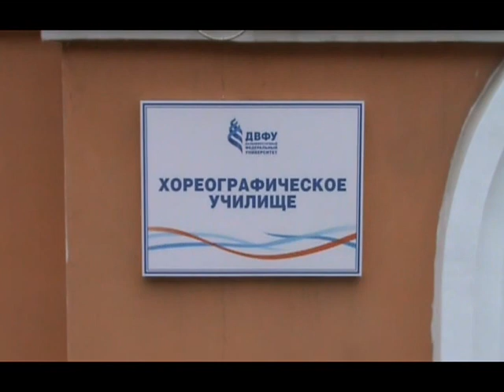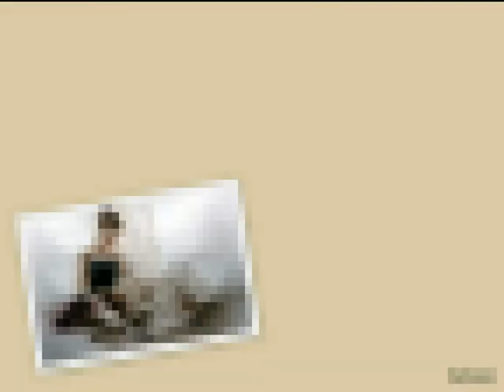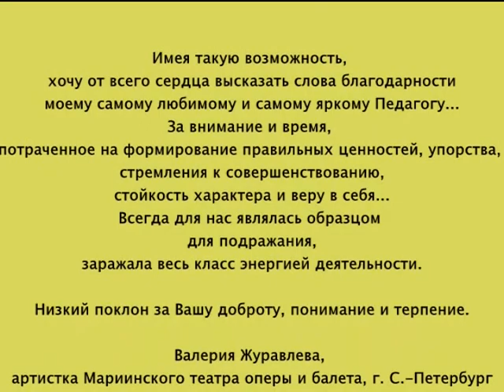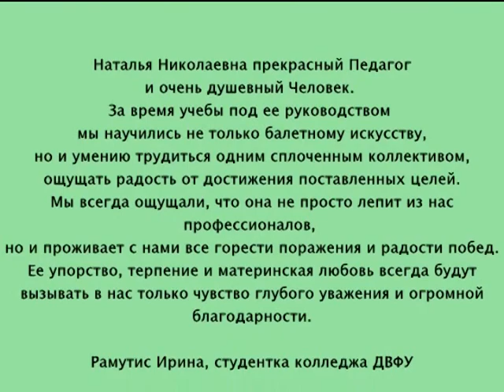Чабанюк Н.Н. Хореографическое училище ДВФУ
Родительская премия "Любимый педагог", 2013 год, Приморский край
Наталья Николаевна Чабанюк, г. Владивосток, учитель хореографии, директор Хореографического училища